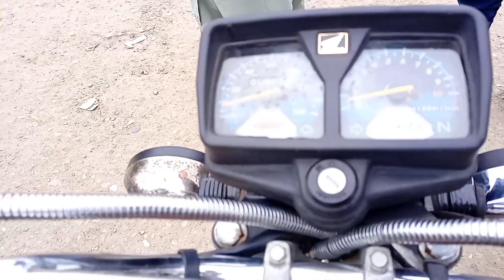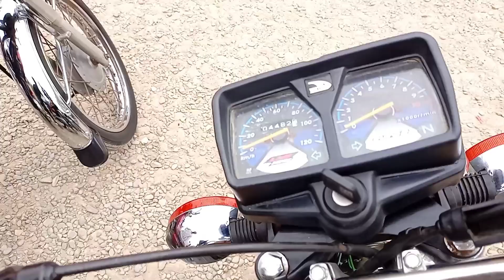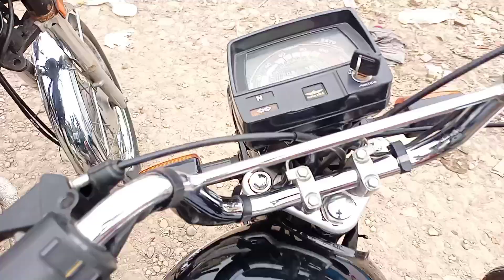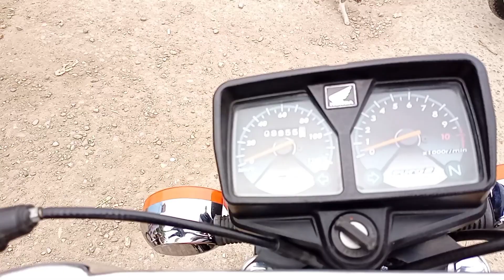Used mint condition 70cc 125cc bike | haydri bike market karachi | honda , unique, suzuki gs150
In this video expolre haydri bike market karachi.
Best market second hand bike for sale and bue